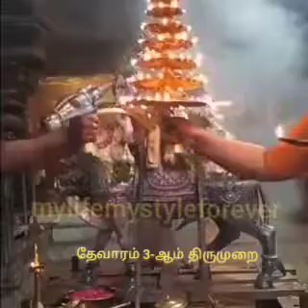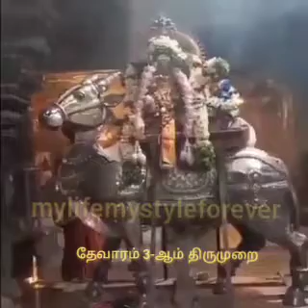தேவாரம் 3-ஆம் திருமுறை (அந்தன் மடி)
மயிலாடுதுறை பற்றிய பாடல்